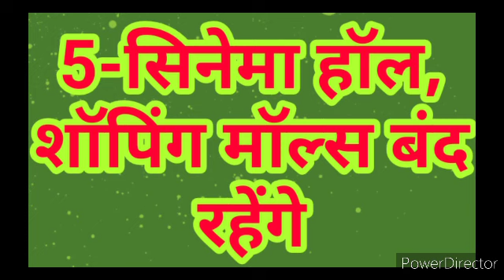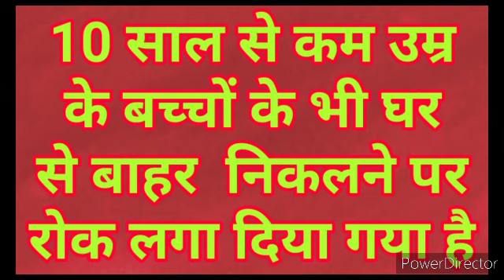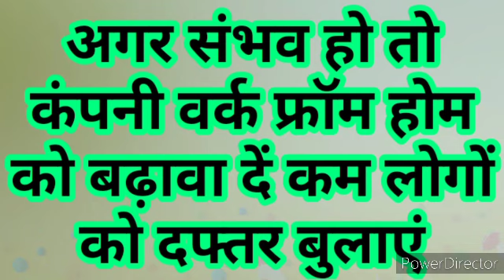Lockdown 4.0 के बारे में महत्वपूर्ण जानकारीसिर्फ 2 मिनट में ताबड़तोड़#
दोस्तों इस छोटे से वीडियो में लाकडाउन 4.0 के बारे में जानकारी बताई गई है

🤔 दोस्तों बता दें हमारे इस चैनल मे बहुत ही ज्ञान की बातें बताई जाती हैं जो शिक्षा से संबंधित रहती है

1-छोटे बच्चों के लिए भी विज्ञान गणित व अन्य छोटी मगर मोटी बातें बताई जाती हैं

2-बड़े बच्चों के लिए भी क्लास 8,9,10,11 & 12 UP Board & CBSE Board
दोनों ही छात्रों के लिए उनके पढ़ाई लिखाई से संबंधित वीडियो बनाए जा रहे हैं
जो उनके एग्जाम की दृष्टि से अत्यंत महत्वपूर्ण है

3-polytechnic student के लिए भी महत्वपूर्ण प्रश्नोको ताबड़तोड़ रिवीजन के लिए छोटे-छोटे वीडियो बनाए जा रहे हैं
आप Playlist में देख सकते हैं

4-हमारा चैनल Non Technical student के लिए भी अत्यंत महत्वपूर्ण साबित होगाजो विभिन्न प्रकार के प्रतियोगी परीक्षाओं की तैयारी करते हैं

🤔🤔🤔 हमारे चैनल की सिर्फ यह खासियत है हम जो भी बताते हैं कम समय में ताबड़तोड़ बताते हैं
ताकि आपका रिवीजन फटाफट हो सके

*क्योंकि आज के दौर में सब चाहते हैं कि हम कम समय में ज्यादा से ज्यादा प्रश्नों को पढ़ें, ज्ञान ले, उनका रिवीजन करें, समय की बर्बादी ना हो.

1-All Current affairs ताबड़तोड़ रिवीजन 5 मिनट और 10 मिनट सबसे ज्यादा करेंट अफेयर्स के क्वेश्चन

दोस्तों हमारा संकल्प-हम बनाएं कुछ बेहतर कम समय में 🤔🤔🤔